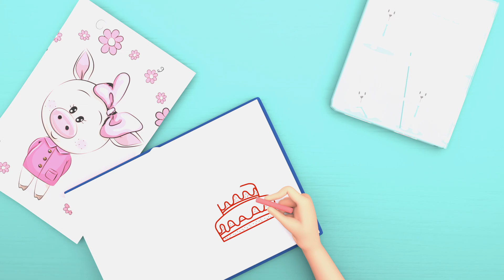Wheels on the Bus - Baby songs - Nursery Rhymes & Kids Songs